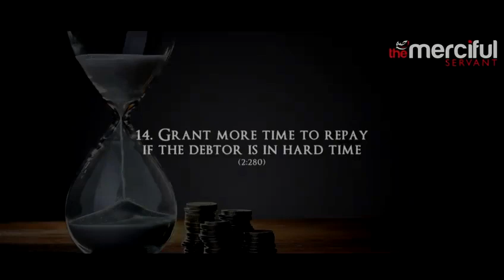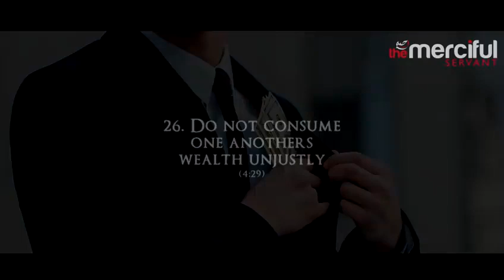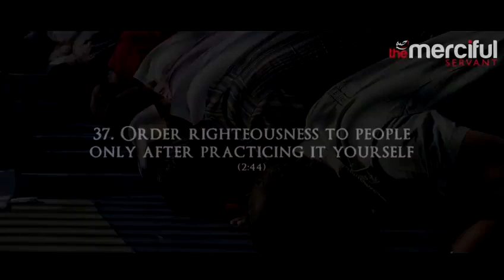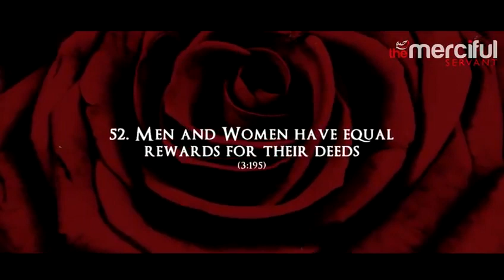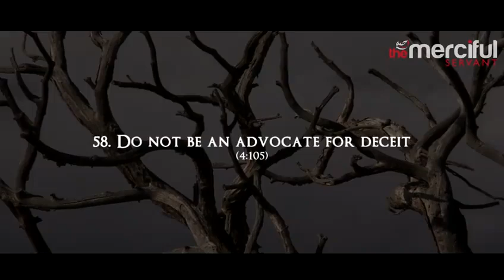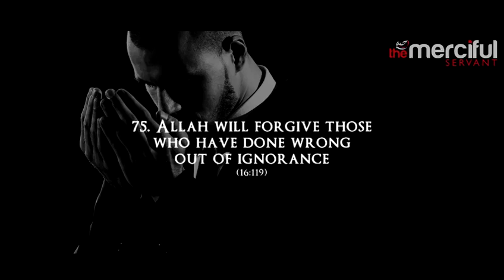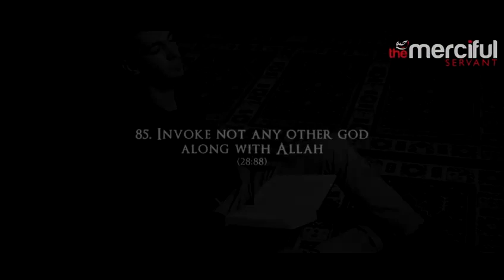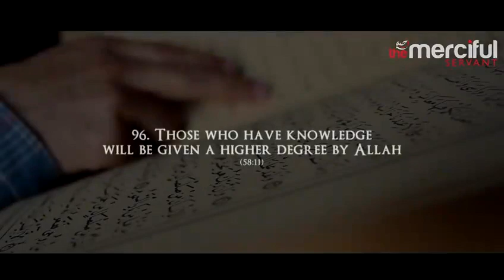The Commands from Allah to Mankind(99)